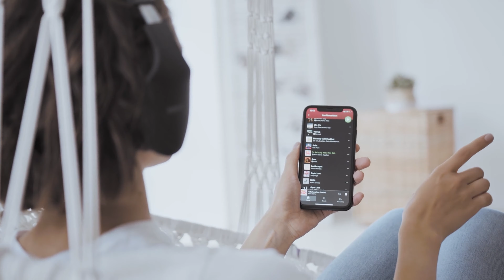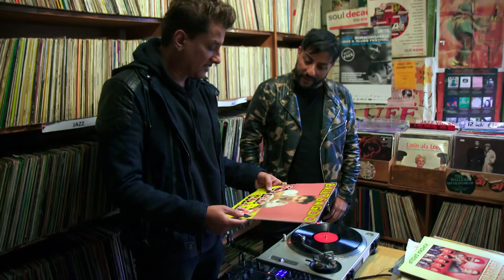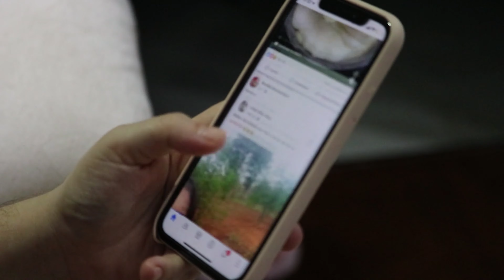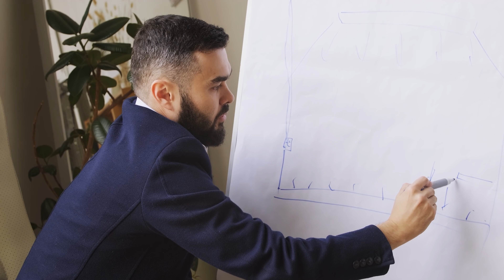HOW PUNJABI MUSIC TOOK OVER THE WORLD | VIDEO ESSAY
Dive into the vibrant world of Punjabi music and discover how it's dominating playlists worldwide! From traditional rhythms to modern beats, explore the evolution and rise of Punjabi tunes. Watch our breakdown of its journey, featuring iconic artists and chart-topping hits. Don't miss out on why everyone is vibing to Punjabi music! 🔥